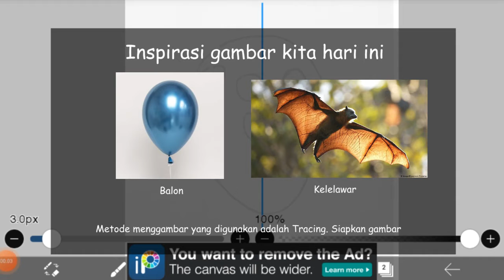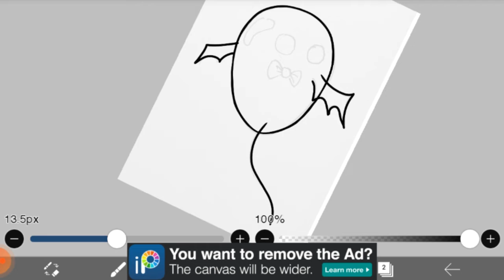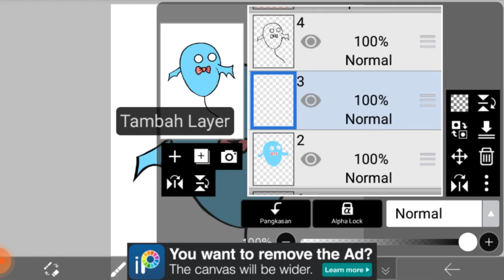Tutorial menggambar monster di ibisPaint x - M0030 | Drawing Monster